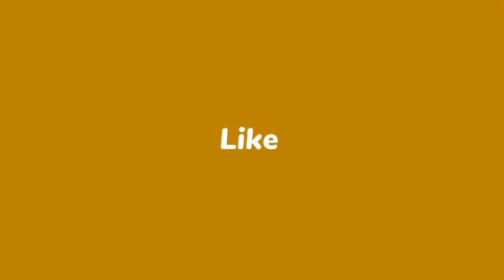पुस्तक चर्चा:'प्राचीन भारत: वर्चस्व एवं प्रतिरोध'- राजू रंजन प्रसाद। रामशरण शर्मा से रोमिला थापर तक।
*लेखक-परिचय*
*राजू रंजन प्रसाद*
**पच्चीस जनवरी 1968 को पटना जिले के तिनेरी गांव में जन्म।
**उन्नीस सौ चौरासी में गांव ही के श्री जगमोहन उच्च विद्यालय, तिनेरी से मैट्रिक की परीक्षा उत्तीर्ण। बी. ए. (इतिहास ऑनर्स) तक की शिक्षा बी.एन. कॉलेज, पटना (पटना विश्वविद्यालय, पटना) से। एम. ए. इतिहास विभाग, पटना विश्वविद्यालय, पटना से (सत्र 89-91) उन्नीस सौ तिरानबे में। ‘प्राचीन भारत में प्रभुत्व की खोज : ब्राह्मण-क्षत्रिय संघर्ष के विशेष संदर्भ में’ (1000 ई. पू. से 200 ई. तक) विषय पर शोधकार्य हेतु सन् 2002-04 के लिए आई. सी. एच. आर. की जूनियर रिसर्च फेलोशिप। मई, 2006 में शोधोपाधि। छः अंकों तक ‘प्रतिऔपनिवेशिक लेखन’ की अनियतकालीन लघु पत्रिका ‘लोक दायरा’ का संपादन। सोसायटी फॉर पीजेण्ट स्टडीज, पटना एवं सोसायटी फॉर रीजनल स्टडीज, पटना का कार्यकारिणी सदस्य। पटना से प्रकाशित शोध-पत्रिका ‘सत्राची’ के सलाहकार मंडल का सदस्य। ‘मत-मतांतर’, ‘यादें’, ‘पुनर्पाठ’, ‘दस्तावेज’ आदि ब्लॉगों का संचालन एवं नियमित लेखन। सम्प्रति बाबासाहेब भीमराव अम्बेदकर बिहार विश्वविद्यालय, मुजफ्फरपुर अंतर्गत सी. एन. कॉलेज, साहेबगंज में (इतिहास) विभागाध्यक्ष।
RajuRanjanPrasad-LahakDigital